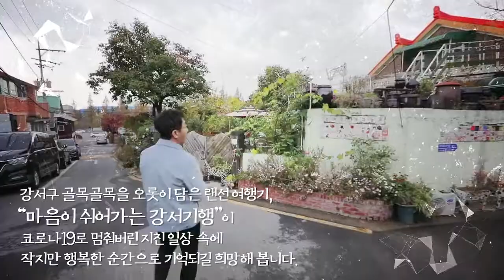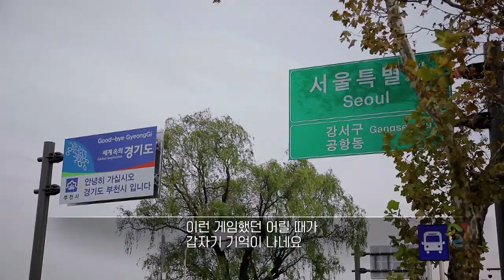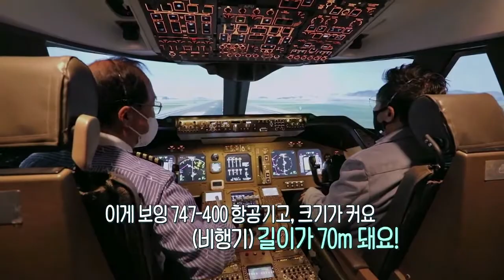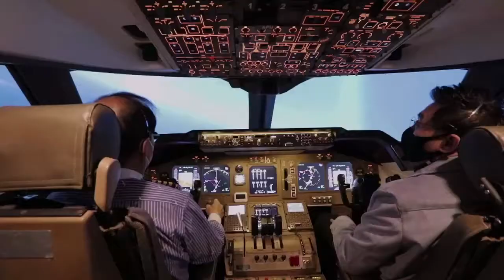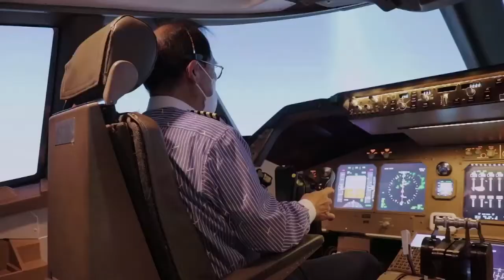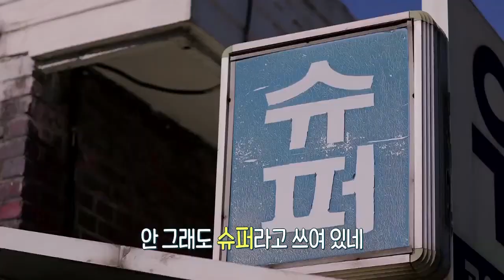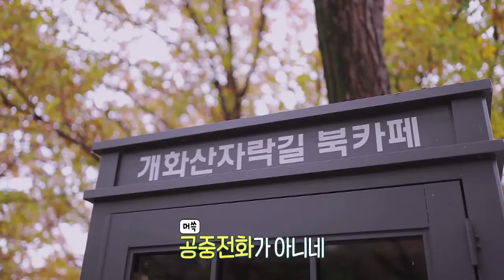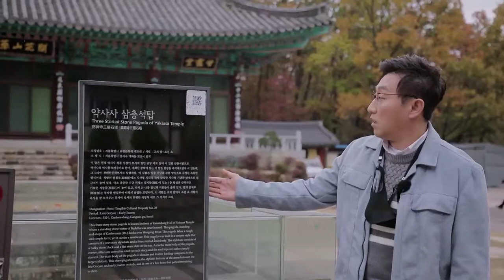[마음이 쉬어가는 강서기행] 세번째 장 시간이 강물처럼 흐르는 우리 동네 '공항동'과 '방화동' 이야기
2021년 신축년 새해 복 많이 받으세요.
아직은 코로나19의 끝이 보이지 않지만,
우리가 바라는 그 끝은 곧~ 올 거라 생각합니다.

사회적 거리 두기를 꼭!!! 실천해야 하는 지금
맘껏 여행을 떠날 수는 없지만,
랜선으로 담은 강서구 곳곳을 바라보며,
지친 마음 쉬어 가는 편안한 시간을 가져 보시길...